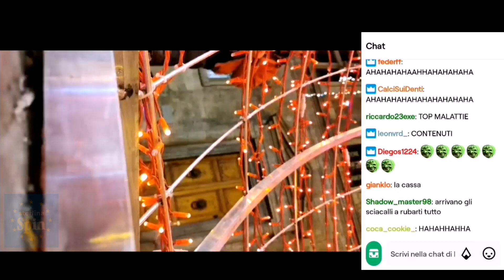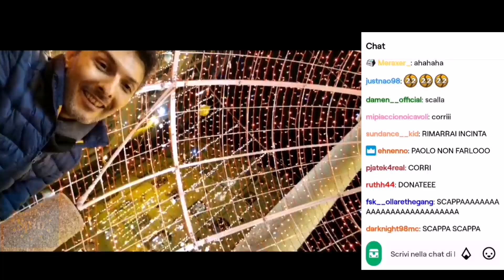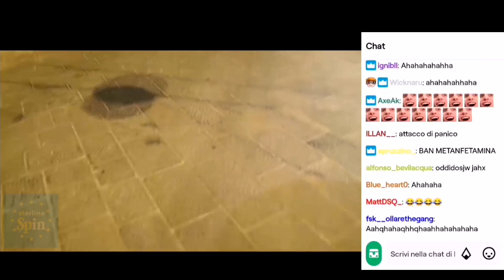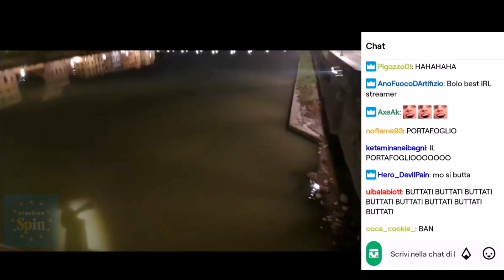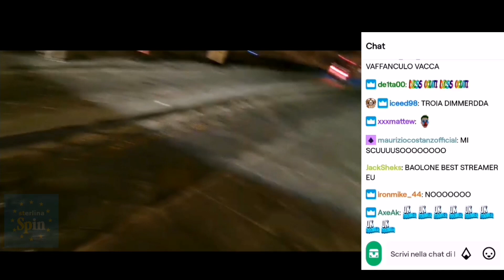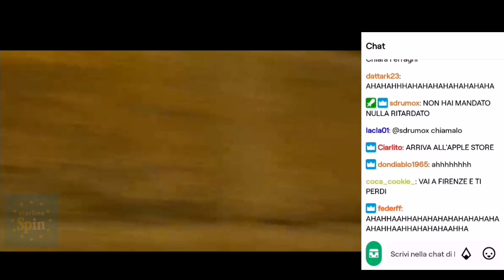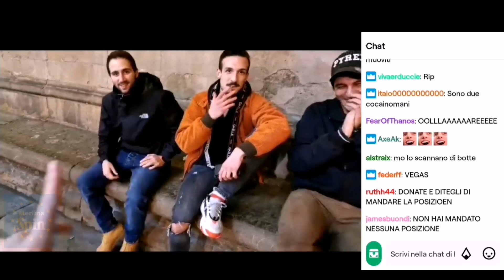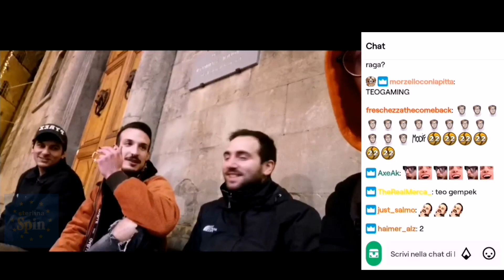PAOLOCANNONE RISCHIA ESSERE DERUBATO e SI PERDE in CITTÀ | STERLINA SPIN | LIVE IRL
clip vecchia " dicembre 2019 "

Info : sterlina spin doveva nascere a novembre/dicembre

ho lasciato la chat per dimostrare non freebottato da altri canali.
Non rubo le clip o vod altrui.. perché rispetto i miei colleghi ❤️. mai l'ho fatto, Mai lo farò

( non è un dissing!! se era un dissing contattavo la persona privatamente invece scrivere nella descrizione di un video yt.. mi raccomando. )

Ne ho molte clip vecchie 😉

questo video non porta odio

per qualsiasi cosa sono disponibile

video non monetizzato / parodia/ karaoke / no profit